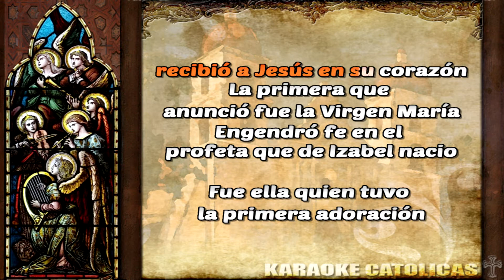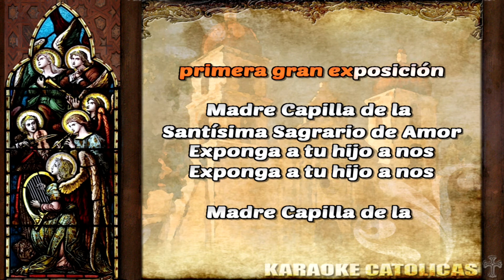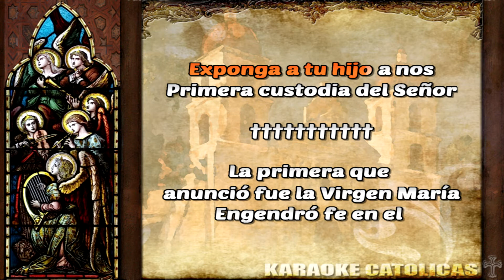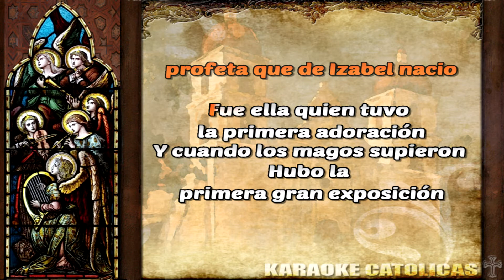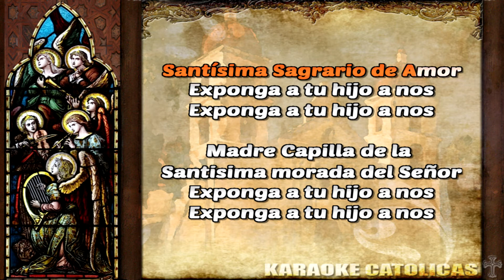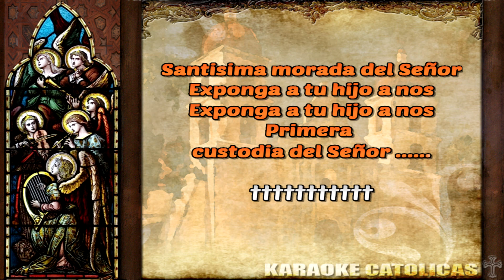Karaoke La Primera Que Comulgo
Autor: Pbro. Gustavo Mendieta Martínez · Paulo Eduardo